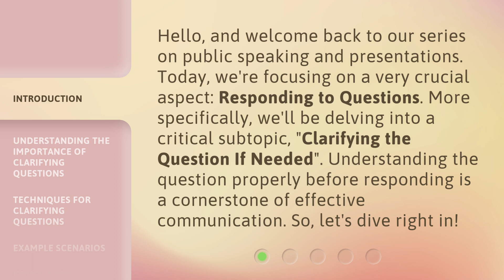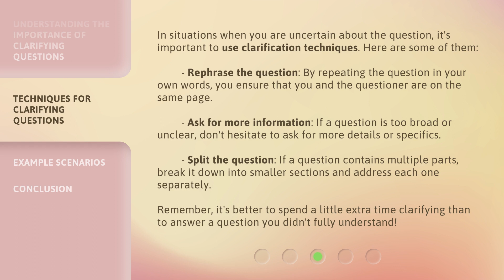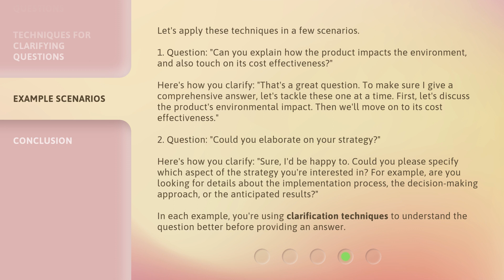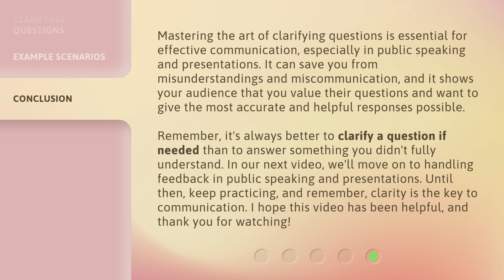Mastering the Art of Clarifying Questions: A Key Skill for Successful Public Speaking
Mastering the Art of Clarifying Questions: A Key Skill for Successful Public Speaking • Learn how to effectively clarify questions when responding in public speaking engagements. Understand the importance of clarifying questions and discover techniques to ensure clear communication. Don't let vague or loaded questions derail your presentation. Watch now!

00:00 • Introduction - Mastering the Art of Clarifying Questions: A Key Skill for Successful Public Speaking
00:40 • Understanding the Importance of Clarifying Questions
01:12 • Techniques for Clarifying Questions
01:57 • Example Scenarios